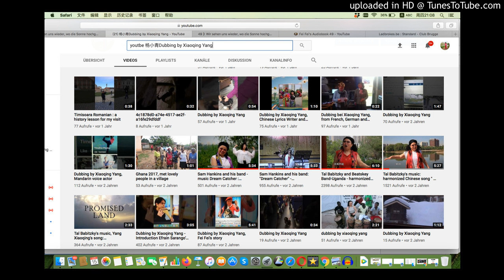《 🐶 Fei Fei's Audiobook 50 》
“ 范登贝尔格先生，趁您出去抽烟的功夫，我思考了几个问题。未来，是我人生职业的第二个十年。我在国内当了十年翻译，做了想做也能做的事情， 先在太原重机厂引进德国设备项目中干了6年，后到山西进出口公司，在出口土畜产品到德国的部门担任过外销员4年。

幸运的是，我一直有听说读写译德语的机会。

对了，学习德语前，我还上过两年太原卫校。那是山西农村的“贫下中农” 推荐的，我在那里劳动两年，是养猪和插水稻能手。农闲时，我给当地农民唱过戏，当过村里的广播员！“

” 杨女士，您的人生经历很丰富。您，除了没有进过部队，多个领域都涉及了嘛！“

” 哈哈，看我，身高连一米六都不到，根本没有当兵的资格！“

刚说完这句话，我就后悔了。早晨，我和 Rheintor Hotel 老板看到从车里走出瘦小的范登贝尔格先生时，我们还议论过他的身高，老板还说，个子小的男人在德国很有优势，不需要当兵”。

“ 杨女士，您看，我的身高也挺”袖珍“，除了鞋子，我们俩完全可以互相换着穿衣服哇”。

听到他的回答，我几乎可以肯定，早晨，在进入酒店之前，他已经听到了我和酒店老板极其女友对他的议论。哎，怎么会“隔壁有耳”呢？ 这位充满智慧的人，进了酒店之后，丝毫也没有表现出对我们的”迁怒“，听到了我们仨的“八卦”，他没有”说破“！

范登贝尔格接着说：

” 杨女士，作为一名有自己喜欢的职业人士，您的未来应该是在现有基础上巩固和提高，不应当在国外的各种诱惑下改变方向，违背您来德国的初心。这就是我刚才想表达的个人看法，就是我刚才在 “但是” 后面没有讲完的话。

一句话，如果您切断了中国的根，那未来的职业发展一定没有前途。“

说到这里，范登贝尔格先生做出了坚定的手势。当时，来到德国进修才一个多月，我踌躇满志，还感受不到思念母亲和女儿的痛彻，也体会不到什么诱惑，没有面临艰难的选择，以不忘我的初心。

对于他的话，我甚至还有些抵触，觉得他一个资本家的代言人，骨子里还是瞧不起发展中国家的人，瞧不起妇女，我一个单亲母亲。

就在我决定起身告别的时候，范登贝尔格先生对我说
：“ 杨女士，您看，现在已经是中午了，如果您不急着离开，我想请您共进午餐，一次工作午餐。因为，我想向你了解一下中国印刷和智能打印机方面的情况。

还有，你上午告诉我，北京的任德树教授推荐您来德国进修。我想，这对我和我们公司去中国开展业务可能会有帮助”。

朋友们，本篇故事今天就到这里，欢迎下次收听。背景音乐由 Sam Hankins 先生提供

撰稿／朗读 杨小青